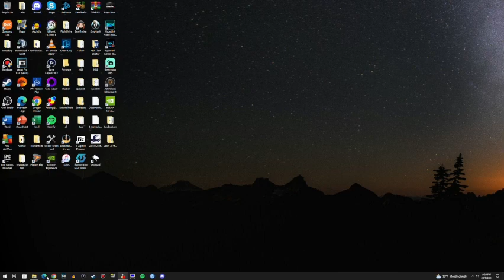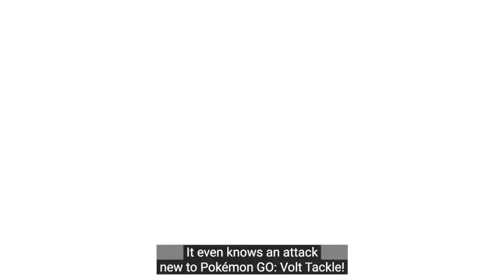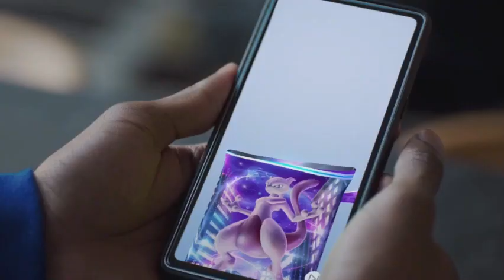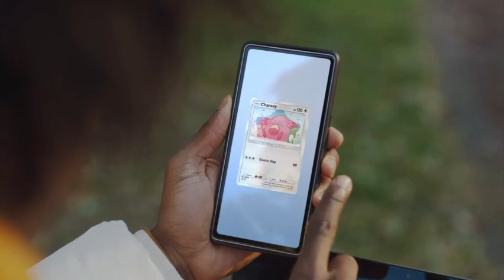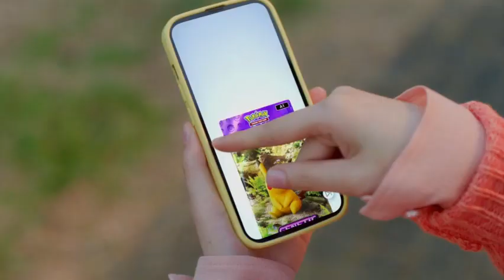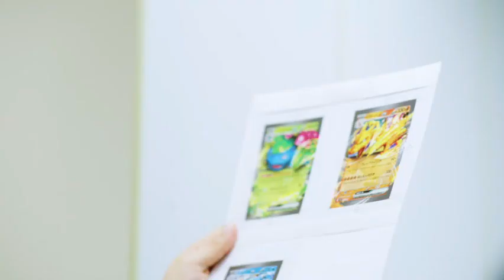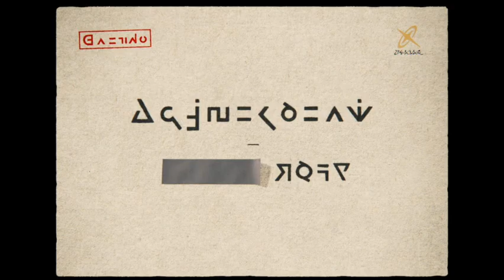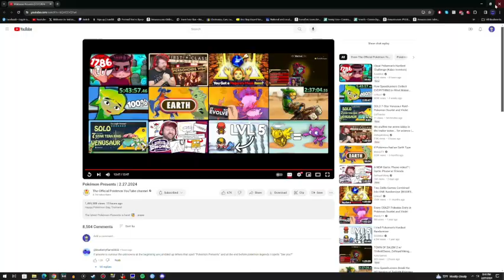Pokémon Presents (Feb 27 2024)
Pokémon presents from today!  I unfortunately got spoiled as to the biggest reveal within minutes of waking up, but I won't spoil that for you!  I'm interested in it, despite my commentary (because it's Pokémon, after all).  Anyway, enjoy!